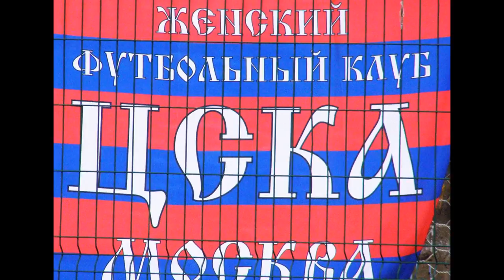06.05.2017. Амкар - ЦСКА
«Амкар» - ЦСКА 0:2 (0:0).

Голы: Чалов, 60 (0:1). Натхо, 66 (0:2).

«Амкар»: Хомич, Милькович, Занев, Зайцев, Гол, Коне, Бодул, Гиголаев (Салугин, 79), Идову, Комолов (Гасилин, 65), Костюков (Баланович, 46).

Запасные: Вамбольт, Будаков, Шиндер, Баланович, Гасилин, Черенчиков, Хурцидзе, Прокофьев, Вазитдинов, Салугин, Мищенко.

ЦСКА: Акинфеев, Фернандес, Вернблум, Игнашевич, Березуцкий А (Васин, 19), Головин, Витиньо (Миланов, 88), Березуцкий В, Щенников, Чалов (Ионов, 72), Натхо.

Запасные: Помазун, Овчинников, Васин, Миланов, Ионов, Набабкин, Гордюшенко, Жамалетдинов, Хосонов, Кучаев, Оланаре.

Статистика

Удары всего – 8:13

Удары в створ – 1:6

Угловые – 2:3

Офсайды – 3:1

Нарушения – 12:13

Предупреждения: Зайцев, 36 (неспортивное поведение). Конде, 65 (срыв атаки). Салугин,90 (неспортивное поведение).

Главный судья: Кирилл Левников (Санкт-Петербург).

Помощники: Вячеслав Семенов (Гатчина), Егор Болховитин (Ленинградская область).

Резервный арбитр: Игорь Панин (Дмитров).

Инспектор: Игорь Синер (Омск).

Делегат РФПЛ: Сергей Порядин (Ростов-на-Дону).

6 мая 2017. Пермь. Стадион «Звезда». +4 градуса. 7 100 зрителей.